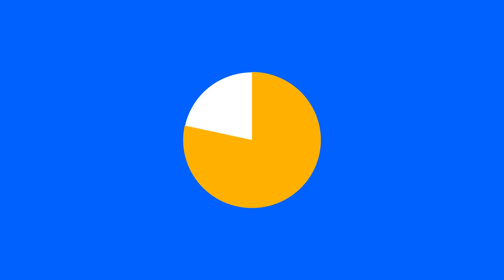Graphic Blue Screen Background Free HD Videos And Clips 2020